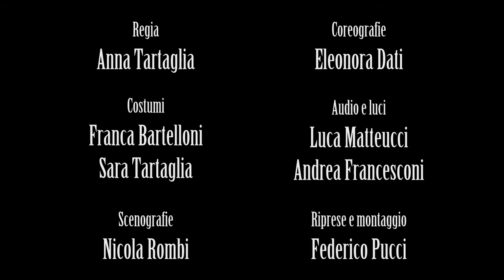E sognerai - Il Sogno di Giuseppe - La Compagnia del Colosseo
Scena "E sognerai", del musical "Il Sogno di Giuseppe", interpretato da La Compagnia del Colosseo il 21 marzo 2015 al Seminario Arcivescovile di Lucca.

Interpreti: Alessio Bernardoni, Elena Tartaglia, Eleonora Giannecchini, Daniele Pieraccini, Fabio Favilla, Niccolò Giannecchini, Emanuele Luisotti, Martina Petrucci, Sara Giannini, Asia Cortopassi, Federica Mecchi, Timothy Ceragioli, Alessandro Dati.
Regia di Anna Tartaglia.
Testi e musiche di Pietro Castellacci e Giampaolo Belardinelli.